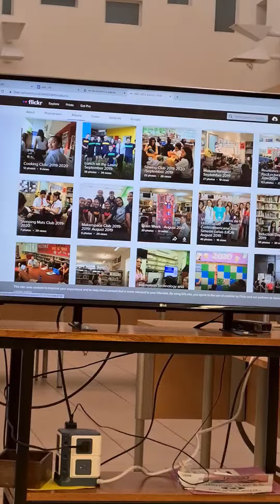Visita de los participantes del taller la biblioteca como arma cargada de futuro II.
Centro Cultural de España en El Salvador.